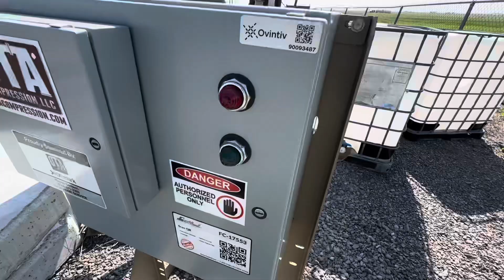17553 - Flare Stack w/ Blower